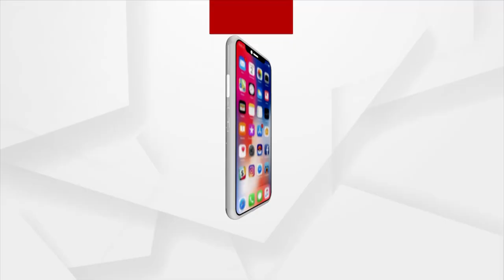ଜଙ୍ଗଲରେ କମୋଣ୍ଡୋଙ୍କ ଖାଦ୍ୟ - ଭାତ,ଆଚାର,ଚଟଣି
ମାଓ ବିରୋଧୀ ଅପରେସନ ବେଳେ ମହିଳା କମାଣ୍ଡୋଙ୍କ ଖାଦ୍ୟ - ଭାତ, ଆଚାର,ଚଟଣି । ତଥାପି ସେମାନେ ବଳିଆନ, କାରଣ ସେଥିରେ ମିଶିଛି ବିରତ୍ବ ଓ ଦେଶ ପ୍ରେମର ସୁଆଦ । ଦେଖନ୍ତୁ ଏହି ବୀରଙ୍ଗନା ମାନଙ୍କ ମାଓ ବିରୋଧୀ ଲଢେଇ ବେଳର ଖାଦ୍ୟ ।